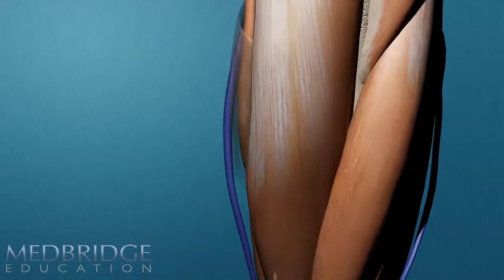Neurodynamic Technique Video: Guido Van Ryssegem | MedBridge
Instructor: Guido Van Ryssegem, ATC, RN, CSCS, NBFE

This course will provide the clinician with knowledge and skills in neurodynamic techniques. Clinicians will understand the science and concepts, principles of examination, evaluation and intervention related to injuries or symptoms related to neurodynamics. Clinicians will be able to perform neurodynamic assessment and manual therapy techniques. Clinicians will learn to make appropriate decisions for the implementation of the proposed manual therapy techniques.